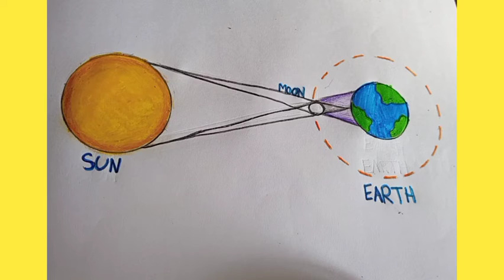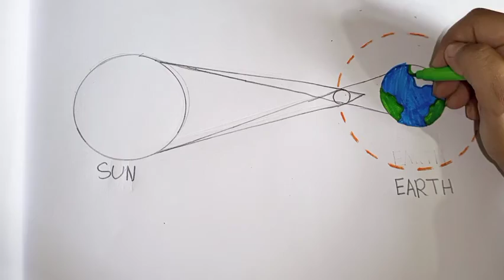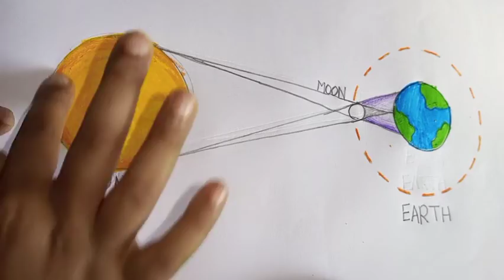How to draw surya grahan step by step ☀️🌖🌍[ surya_grahan drawing[ @ARTISTIC ANKANA]